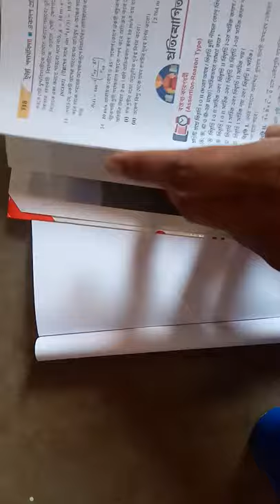Vector 7 (class xi)